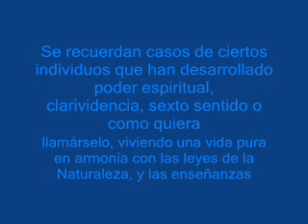PREGUNTA N° 147 Max Heindel FILOSOFÍA ROSACRUZ EN PREGUNTAS Y RESPUESTAS TOMO PRIMERO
Max Heindel
FILOSOFÍA ROSACRUZ EN PREGUNTAS Y RESPUESTAS TOMO PRIMERO